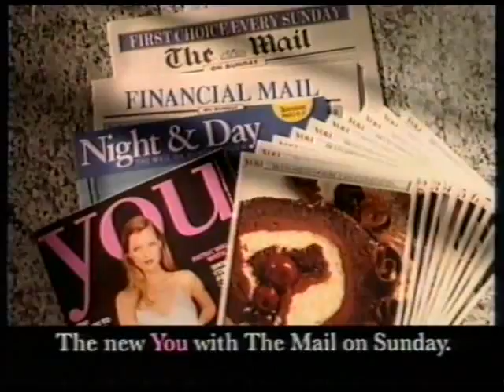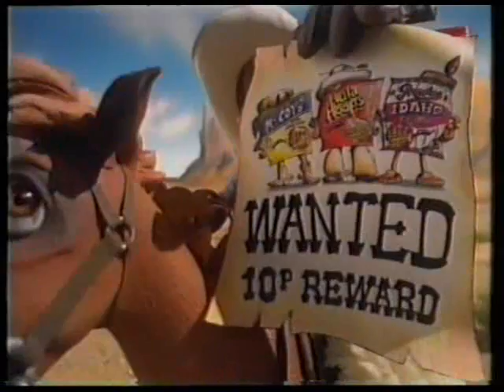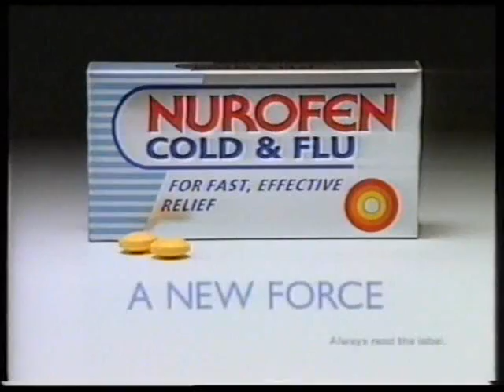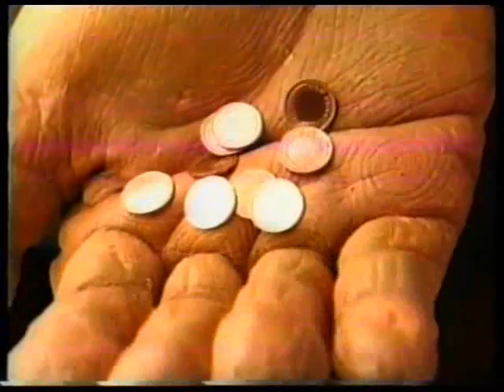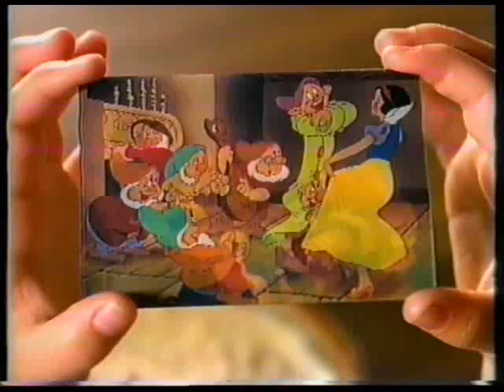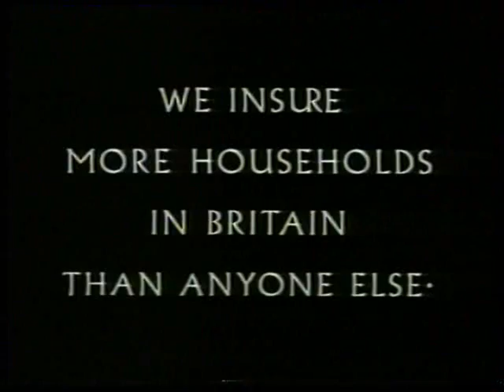UK TV Adverts 1994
Some UK TV Ads from 1994...
Mail on Sunday - You Magazine (Delia Smith)
Kit Kat (Burger King promotion)
Synergie Wrinkle-lift
Dolmio
Nationwide
Crisps (Blockbusters promotion)
Vanish
Nurofen Cold & Flu
Child care government advert
Wake up to milk
Llyod's Bank
Johnson's Kids foam bath
ReadyBrek (Free moving disney cards)
Timotai
Ferroro Rocher
Sea-life Centre
Alliance Leicester
Sun Alliance
Talking Pages
Pearl
Tetley Bitter
Nokia
Cherrios (Lion King promotion)
Playtex Cherish